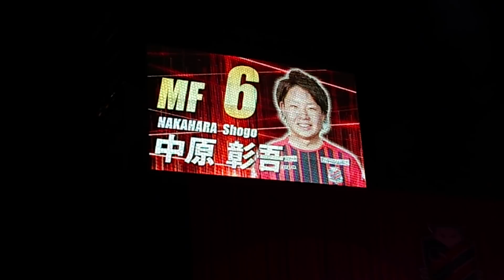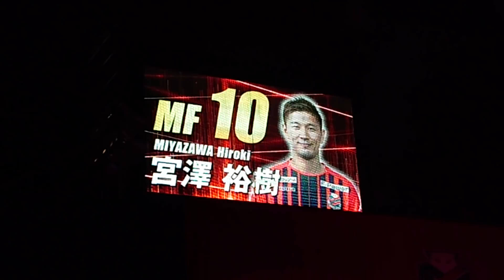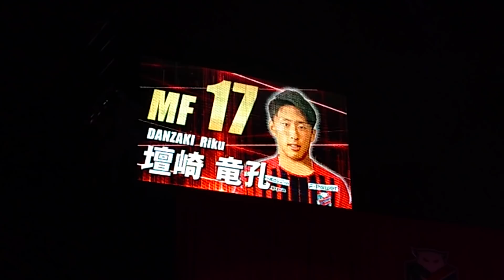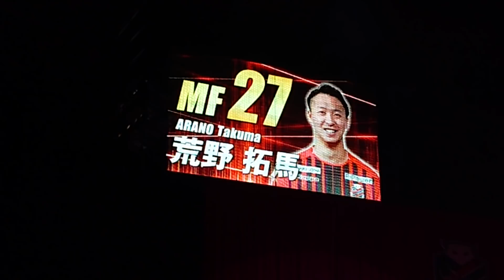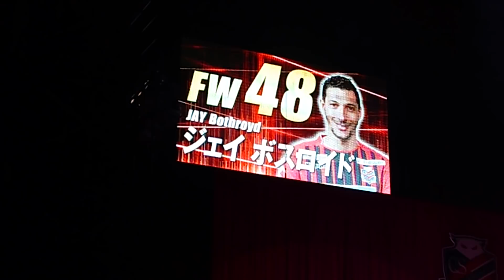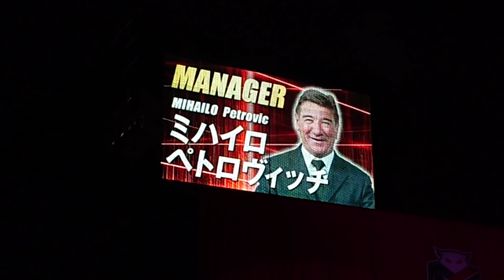北海道コンサドーレ札幌2019 Kick Off 全選手紹介(2019.1.12)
北海きたえーるにて